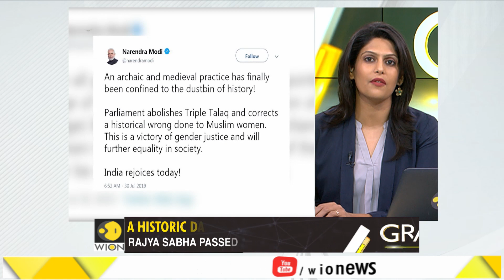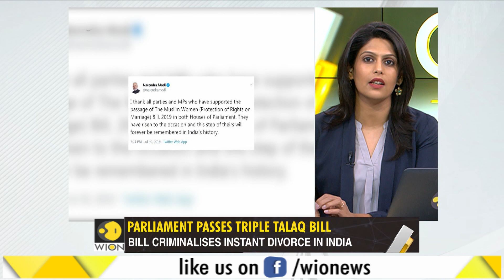Gravitas: Triple Talaq bill clears Rajya Sabha hurdle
India's Rajya Sabha Passes Triple Talaq Bill. The Bill Criminalises The Practice Of Triple Talaq

Triple talaq bill has cleared the Rajya Sabha hurdle. The bill criminalises the practice of Triple talaq. Now the bill needs President's assent. Government says that passage of the bill is a victory of gender justice. Palki explains.